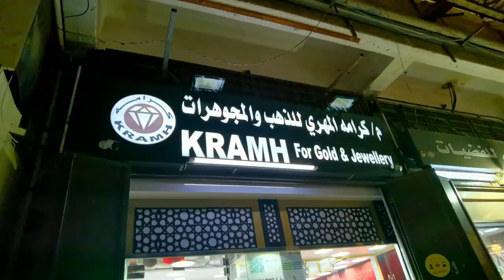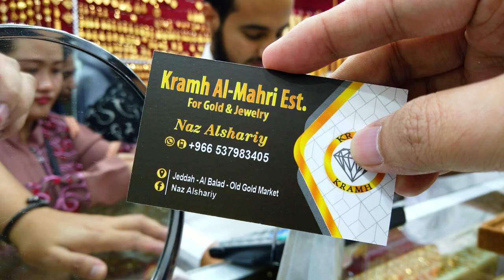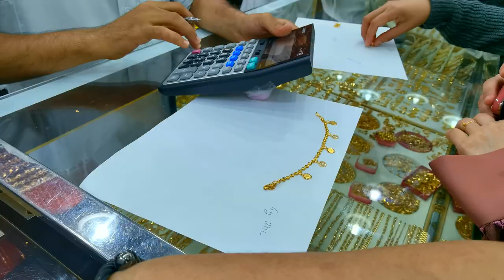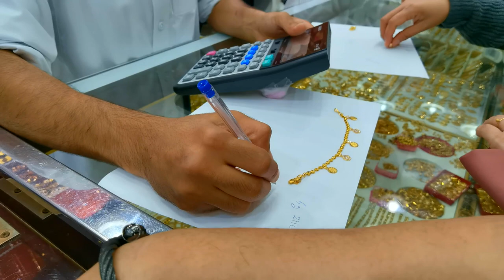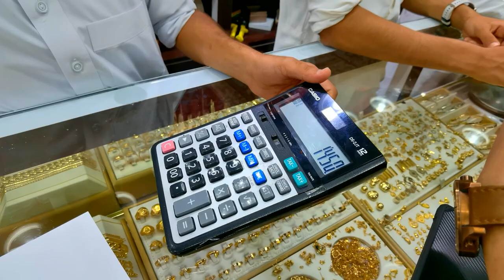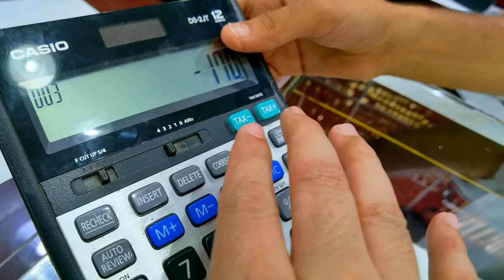SONNIETV: MURANG GINTO | GOLD MARKET | BALAD JEDDAH SAUDI ARABIA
magkano nga ba ang Gold jewelry ngayon sa Balad Jeddah Saudi Arabia?